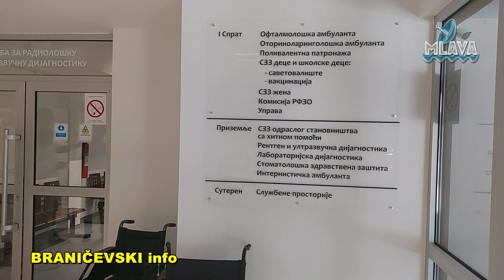Nabavljena još dva saniteta za pacijente sa područja opštine Veliko Gradište(RTV MLAVA 30.12.2021.)